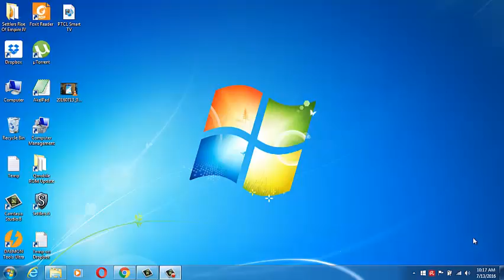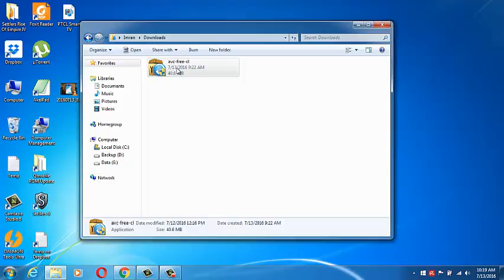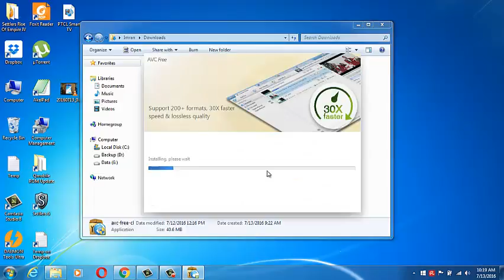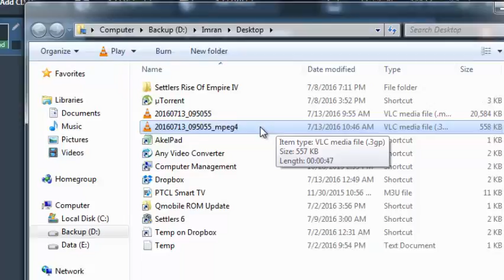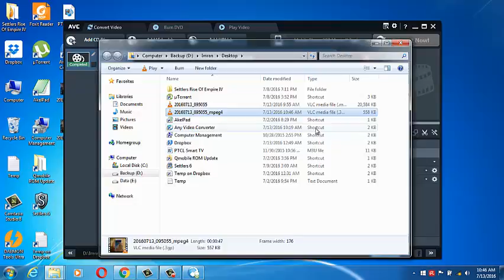Soft Skill Assignment Video Compression